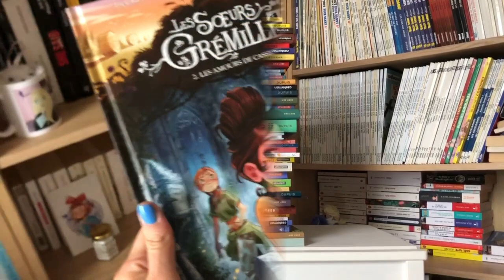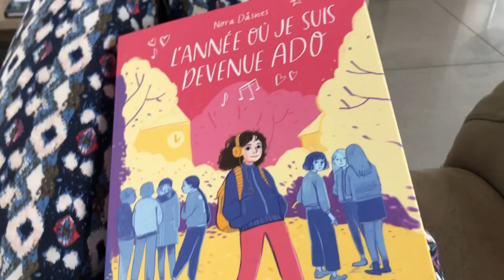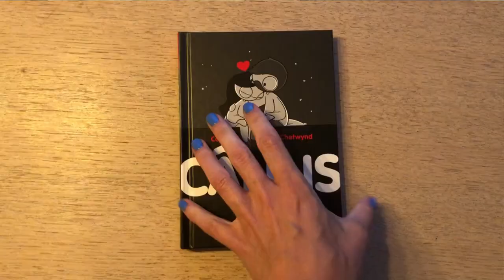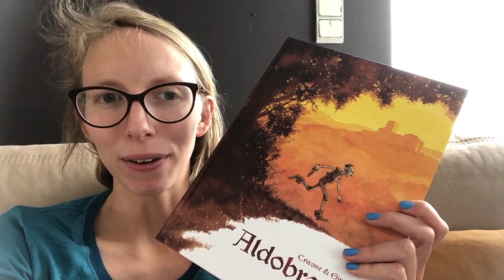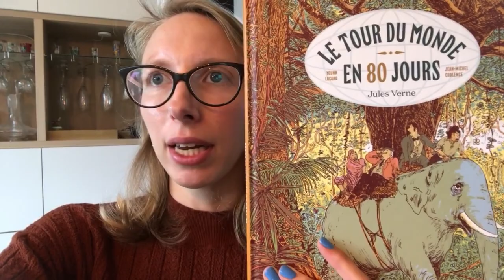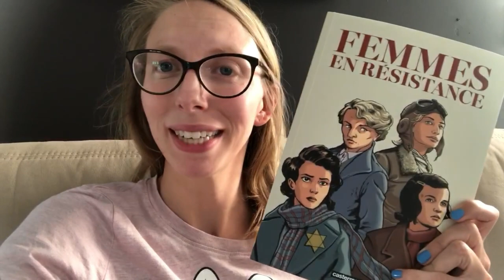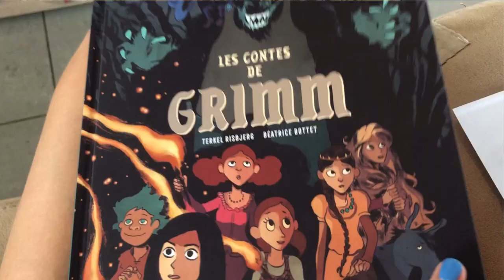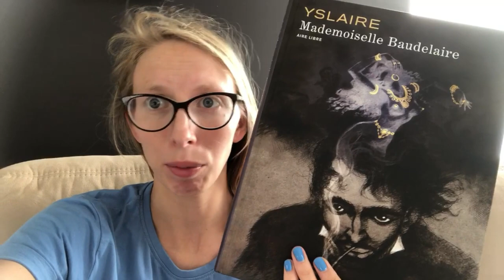Reading vlog - Je vide ma pal graphique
Coucou !

Je vous retrouver aujourd'hui pour un nouveau vlog dans lequel je tente de vider un maximum ma pal graphique. Plusieurs de ces bds rentrent dans la Croisière littéraire au féminin, donc j'espère que cela pour vous donner quelques idées supplémentaires !

N'hésitez pas à me dire en commentaire si vous avez déjà lu certains de ces ouvrages ou s'ils vous font envie.

Bisous

📖 Livres mentionnés :
- Les sœurs Grémillet, tome 2 : Les amours de Cassiopée de Giovanni Di Gregorio et Alessandro Barbucci

- L'année où je suis devenue ado de Nora Dåsnes

- Chez toi de Sandrine Martin
- Boule et Bill, intégrale, tome 1 : 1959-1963 de Jean Roba

- Lolicornes, tome 2 : La grande licorne rose invisible de Ced, Gorobei et Waltch
- Marsupilami, tome 33 : Supermarsu de Batem et Stéphane Colman

- Aldobrando de Gipi et Luigi Critone
- Le Tourbillon de la vie d'Aurélie Valognes

- Le triskel volé de Miguelanxo Prado

- Le tour du monde en 80 jours de Jean-Michel Coblence et Younn Locard

- Lulu et Nelson, tome 1 : Cap sur l'Afrique de Jean-Marie Omont, Charlotte Girard et Aurélie Neyret

- Femmes en résistance, intégrale de Régis Hautière, Francis Laboutique, Emmanuelle Polack et Marc Veber

- Comment devient-on raciste ? de Ismaël Meziane, Carole Reynaud-Paligot et Evelyne Heyer
- Mademoiselle J, tome 2 : 1938 : Je ne me marierai jamais de Laurent Verron et Yves Sente

- Black Squaw de Yann et Alain Henriet
- Contes de Charles Perrault de Béatrice Bottet et Tamia Baudouin

- Les contes de Grimm de Béatrice Bottet et Terkel Risbjerg
- Django - Main de feu de Salva Rubio et Efa

- Mademoiselle Baudelaire de Yslaire

🎬 Vidéo montée et réalisée par mes soins. J'utilise mon Iphone pour film et Filmora pour le montage.